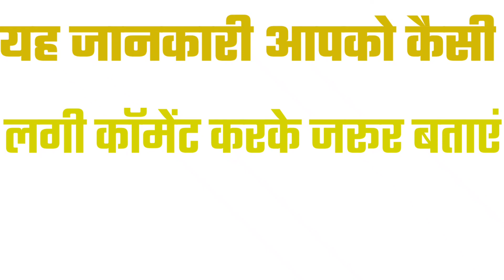राहुल ने बताया रोहित को प्लान today // plan of rahul today Match// plan of rahul in test match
राहुल ने बताया रोहित को प्लान today //  plan of rahul today Match// plan of rahul in today test match